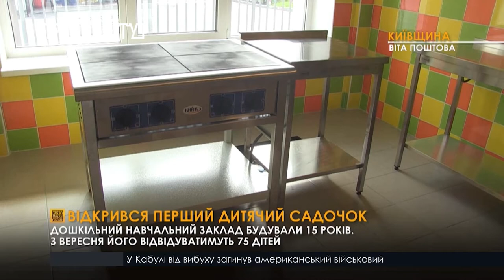На Київщині відкрили ще дві реконструйовані школи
У Яготинській громаді до початку навчального року у рамках “Велике будівництво” реконструювали та відкрили дві школи. Тепер діти будуть навчатися в утеплених навчальних закладах. Під час урочистостей було анонсовано акцію «Зростаємо разом» в рамках президентського проєкту «Зелена країна».